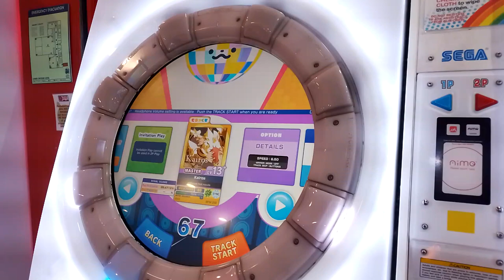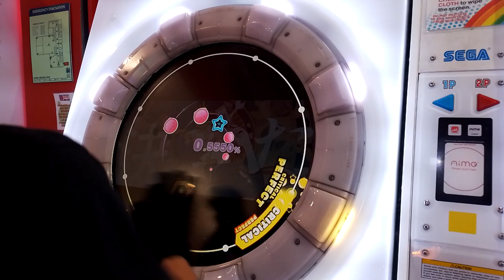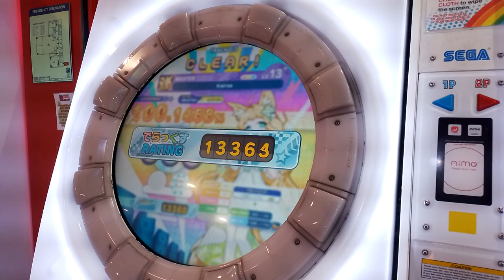[maimai BUDDiES] Kairos | MASTER Lv.13+ SSS